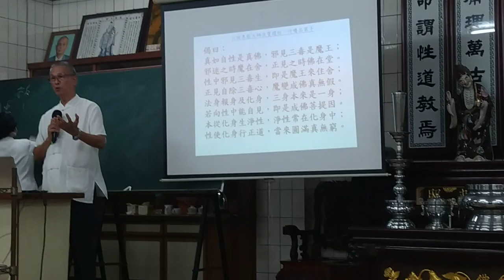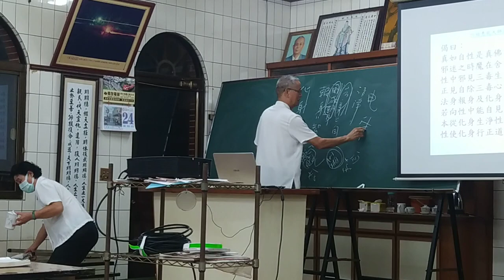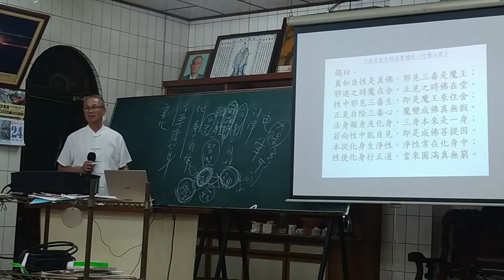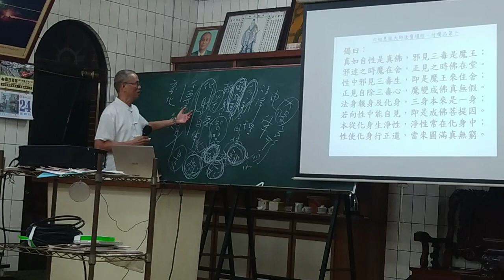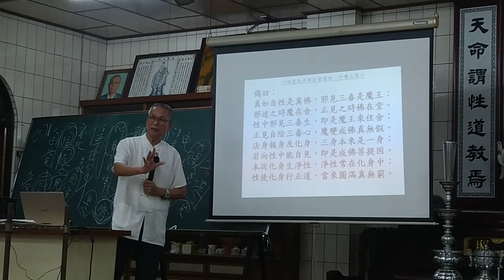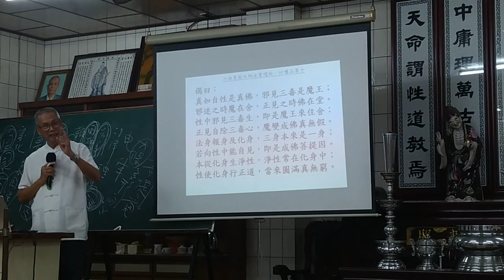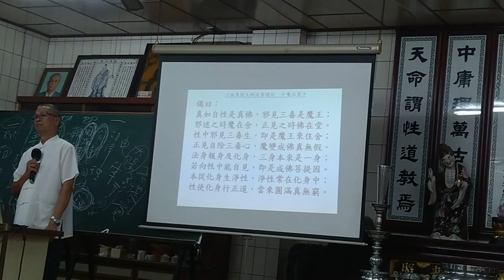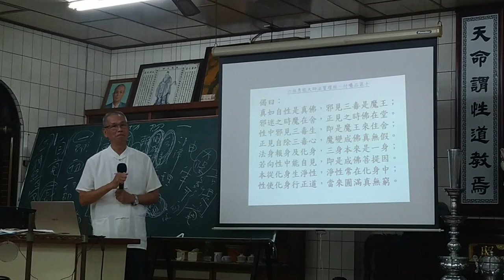VID_20230824d六祖壇經班 副前人講解自性真佛偈 新營和誠單位天恩佛堂 （第七識末那識是意根_2102